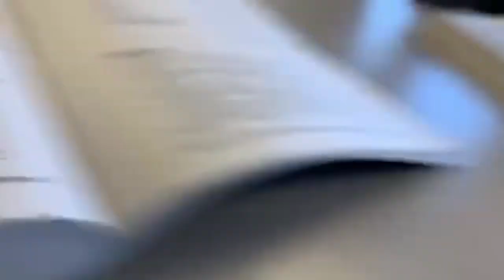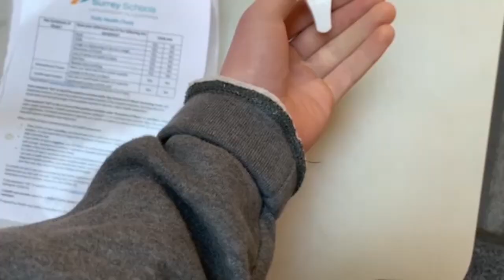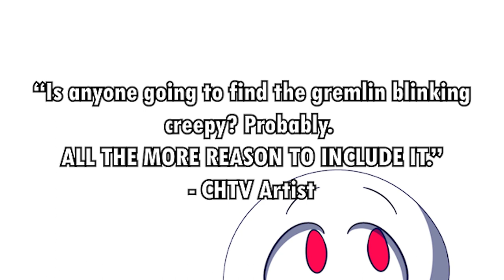CHTV Ep. 4: Vlog Special + Teacher Appreciation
A day in the life of your senior hosts. A moment of appreciation for our staff!

CHTV 2021
Edited by Rachel Liang